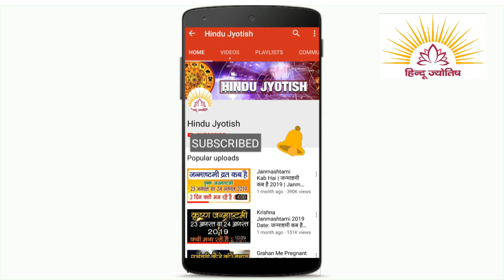फ्री कुंडली विश्लेषण इन हिंदी | Free Kundli Analysis In Hindi | Free Online Astrology Consultation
फ्री कुंडली विश्लेषण इन हिंदी | Free Kundli Analysis In Hindi | Free Online Astrology Consultation By Hindu Jyotish Astrologer Rahul Bhardwaj

live samasya ka samadhan smasya aapki samadhan hamare ye hamara program daily evening me 7 baje isi channel par aata hai. aap live se jud kar apne jyotish ke sawal pooch sakte hain aur unka samadhan bhi paa sakte hain. agar aap ek astrologer dekh rahe hain best astrologer nahi mil raha to live se judiye. best astrologer in india.

kundli ke bare me jan na sab chahte hain ki bhavishya ke bare pata chale free astrologer nahi mil raha. free astrology consultation by astrologer Rahul Bhardwaj Hindu Jyotish. kundli free me dikhaye daily sham ko 7 baje. online astrology

अगर आप कोई ज्योतिषी ढून्ढ रहें  है कोई अच्छा ज्योतिषी नहीं मिल रहा तो हमारे चैनल से जुड़िये प्रतिदिन शाम को 7 बजे लाइव वीडियो के माध्यम से आपके प्रश्नों का उत्तर दिया जाता है. आज के युग में हर मनुष्य परेशान है. कोई ज्योतिषी मिल जाए तो उसकी फीस नही दे पाता इसी उदेश्य से इस कार्यक्रम को चलाया जा रहा है. निःशुल्क कुंडली दिखाएँ अपने सवाल पूछें. समस्या आपकी समाधान हमारे कुंडली दिखाकर अपनी समस्या का समाधान पाएं मिनटों में वो भी बिल्कुल फ्री.

हमारे चैनल हिन्दू ज्योतिष में आपका स्वागत है. प्रतिदिन ज्योतिष से सम्बन्धित जानकारी इस चैनल पर डाली जाती है. सप्ताहिक राशिफल, दैनिक राशिफल, मासिक राशिफल, वार्षिक राशिफल प्रतिदिन विडियो आती है. ज्योतिष एक ऐसा विषय है जिसकी आवश्यकता आज के युग में हर व्यक्ति को है. हमे भविष्य में क्या परिणाम मिलने भविष्य में हमारे साथ क्या होने वाला है इसका अनुमान ज्योतिष के माध्यम से पहले ही लगा लिया जाता है. ज्योतिष के उपाय करके हम भविष्य में होने वाले नुकसान से बच सकते हैं. ज्योतिष के टोटके हर ग्रह की स्पष्ट जानकारी चैनल पर देखने को मिलती है.
ज्योतिषाचार्य प. राहुल भारद्वाज प्रतिदिन लाइव आकर आपकी समस्या को सुनते हैं और समाधान करते हैं. अगर आपके जीवन में भी किसी प्रकार की समस्या चल रही है तो प्रतिदिन सांयकाल 7 बजे हमारे लाइव कार्यक्रम से जुड़ कर अपनी कुंडली दिखाएँ बिल्कुल निःशुल्क.

अगर आप ज्योतिष सीखना भी चाहते हैं तो हमारे चैनल से जरुर जुड़े. ज्योतिष क्या है ज्योतिष की गणना कैसे की जाती है ज्योतिष की सारी जानकारी उपलब्ध है. सूर्य आदि नौ ग्रह किस प्रकार कार्य करते हैं सूर्य का फल क्या होता है चन्द्रमा कुंडली में क्या फल देता है मंगल का कुंडली में क्या काम है. काल सर्प दोष किस प्रकार बनता है. बुध का कुंडली में फल क्या है गुरु ग्रह देवगुरु ब्रहस्पति का फल. मांगलिक दोष कैसे बनता है. शुक का फल कुंडली में शनि का फल. राहु केतु की सम्पूर्ण जानकारी उपलब्ध है.

शास्त्री प्रवीण भारद्वाज जी आपको प्रतिदिन हिन्दू संस्कृति से जुडी जानकारी देते हैं. गीता के मन्त्रों से कैसे जीवन में बदलाव लाया जा सकता है इसके बारे में  जानकारी दी जाती है. हिन्दू धर्म के सभी विशेष त्योहारों की स्पष्ट व् सटीक जानकारी दी जाती है.

Kundli Free Consultancy Daily Evening me 7 baje live se jud kar apni kundli dikhae free. jyotish se judi sari jankari channel par hai jaise ki manglik dosh kaise banta hai jyotish ke upay kalsarp yog ko dosh kehna galat hai kal sarp dosh yog bankar kaise aapka jeewan badal sakta hai. jyotish upay jyotish ke totke kaise aapka jivan badal sakte hain. kundli ki stik predictions.

Hindu Jyotish
Ganapti jyotish & Vedpath Sansthan,
Ladwa,(Kurukshetra), Haryana, India

Astrologer Rahul Bhardwaj
Shastri Parveen Bhardwaj
Pandit Rahul Vats
Pandit Gopal Krishna Bhardwaj